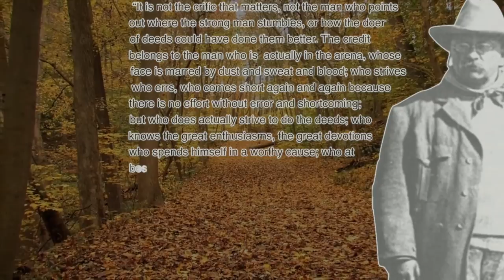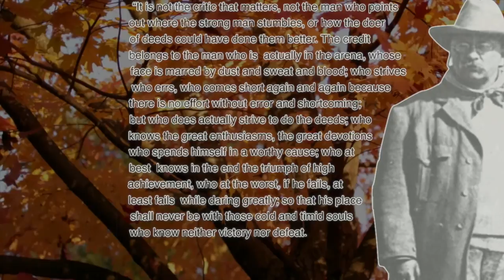Patrick Sweeney 2016 Presidential Choice - Must SEE!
I share my pick to make the United States great again and save us from a future of doom, gloom, and bad reality-tv. What do you think of my pick and my thought for what we need in a leader?